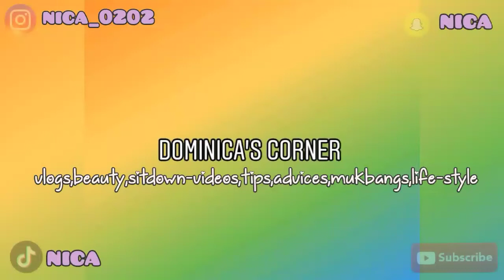Whisper challenge ft Cassie_nova1❤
So guys if you enjoyed this video make sure to give it a thumbs up for your girl 👍